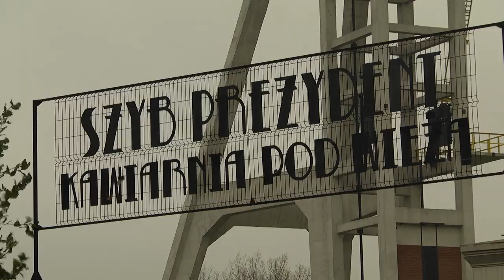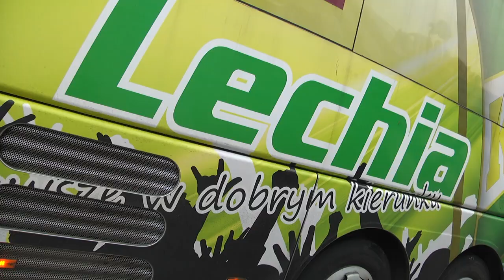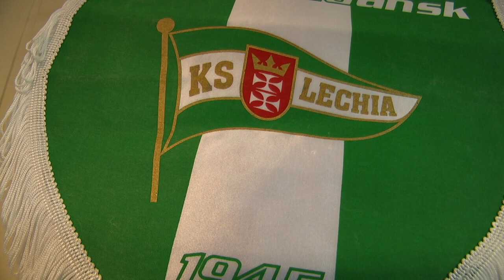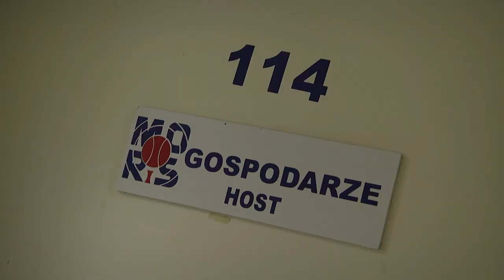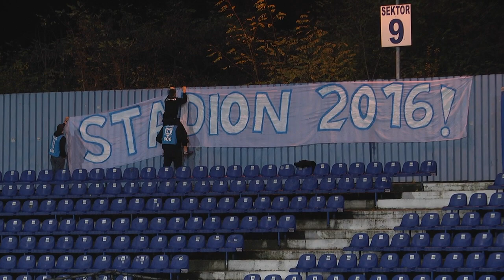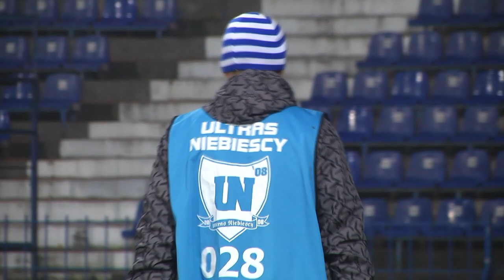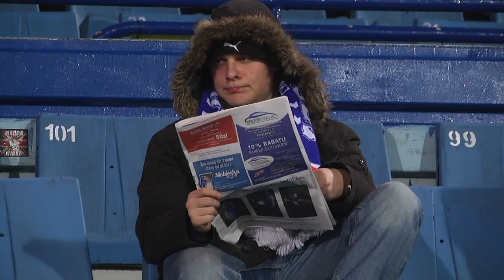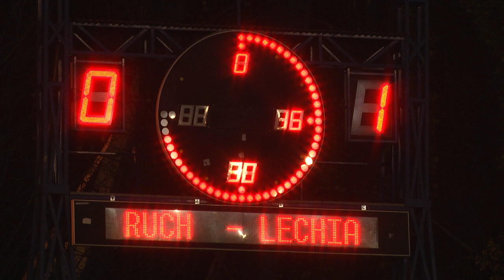Kulisy meczu Ruch Chorzów - Lechia Gdańsk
Lechia Gdańsk wygrała po 25 latach w Chorzowie z Ruchem 1:0. Swoją pierwszą bramkę w ekstraklasie zdobył Kacper Łazaj. Zapraszamy do obejrzenia kulis tego meczu. Chorzów, 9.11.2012